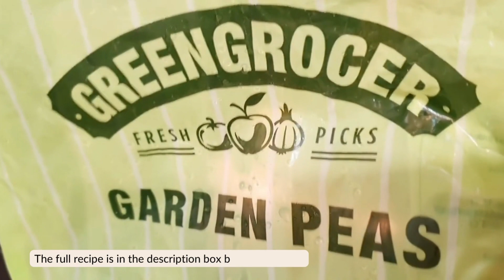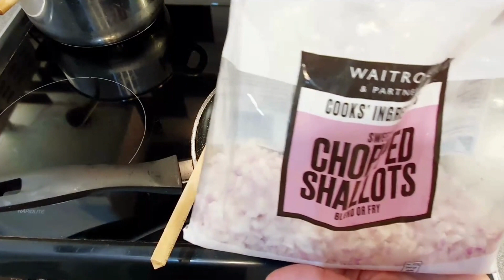Creamy Green Peas with Roasted Mushrooms / Easy Lunch or Dinner Idea / Mushroom Week-2 Day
I'd also like to draw your attention to a special design shop where I design clothes and gifts for people with gluten allergies, dairy allergies and vegans.

Creamy green peas recipe:
250 g green peas
4 bay leaves
2 teaspoons of salt

For compression:
4 tablespoons of rice flour
water

I boil the peas, bay leaves and salt in water. When the peas are soft, I remove all the bay leaves. I mix a total of 4 tablespoons of rice flour with water in a bowl. I'll wrap it up with that. I did this in two batches.

Baked mushroom recipe:
4 tablespoons of oil
4 tablespoons of fried onion
4 tablespoons parnship
5 tablespoons of mushrooms
1 clove of chopped garlic
1 teaspoon of salt
1 teaspoon marjoram
1 teaspoon parsley
1 teaspoon paprika powder

I start frying the onion in the oil and add the parnship, mushroom and garlic in order. When it's already a little fried, I add the spices. I pour a little water on it twice so it doesn't burn. When the mushroom is soft, it's ready.

When you make it, write how it turned out. Thanks!

Hi,
I have experienced first hand what food allergies are like.
Besides being gluten allergy, I also have a milk allergy. And if that wasn't enough, I've also experienced being sensitive to certain additives. So I decided to make whatever I could at home. So I started making plant milk and gluten free vegan food at home.

I turned to a vegan lifestyle because of my father's illness. He died of cancer, which the doctor said I could have inherited. So I have to avoid meat. So I try to avoid all animal ingredients. Sometimes eggs still fail, as they are in the gluten-free breads available in the shops. But I am working on baking bread at home.

More and more people like me are struggling with eating problems, so I created this channel to help others. That's why I make gluten-free plant foods and drinks.

Gluten free-Vegan Kitchen is the solution for me because of my food allergies.  Follow me if you have food issues too. I try to make lots of useful recipes.